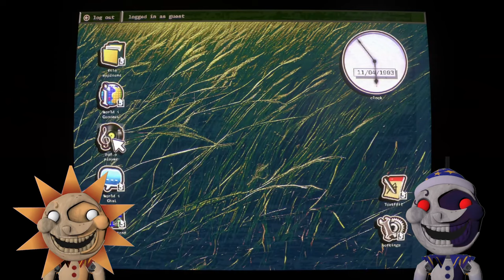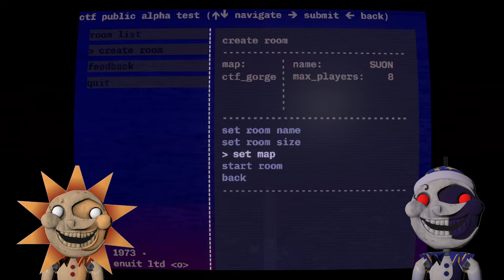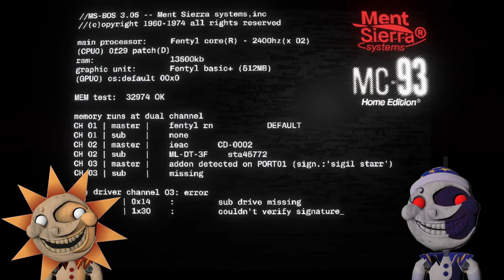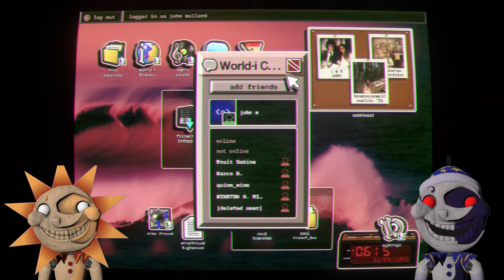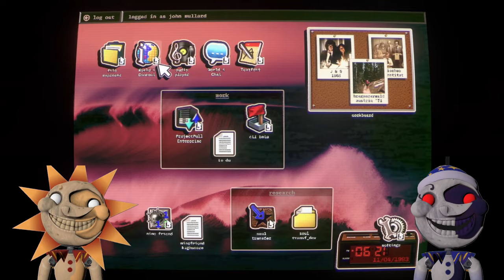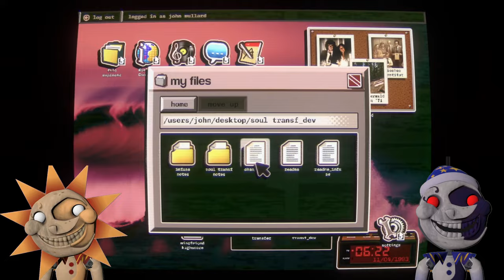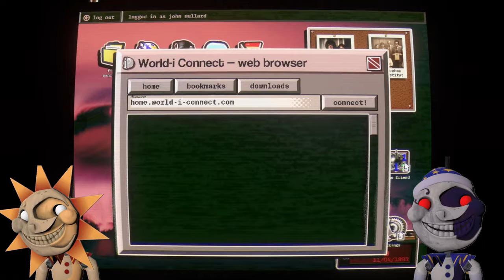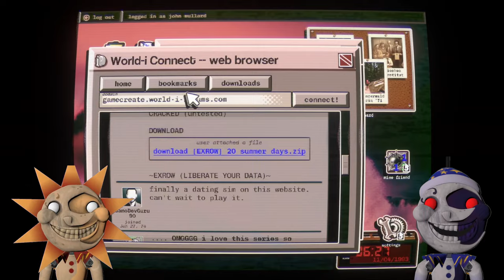No Players Online - Sun and Moon DON'T THINK THIS GAME FINISHED!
Sun and Moon play the game No Players Online. But is it finished development?!